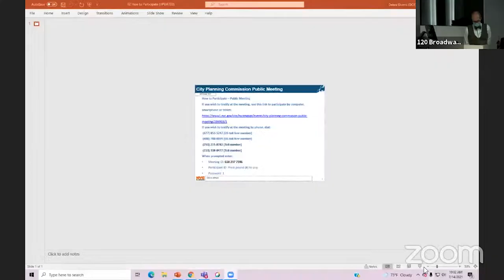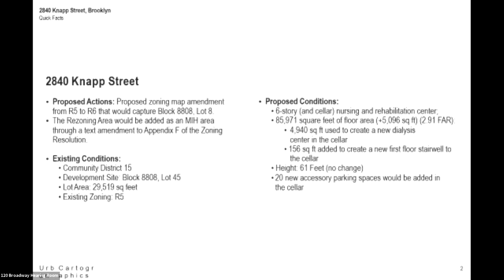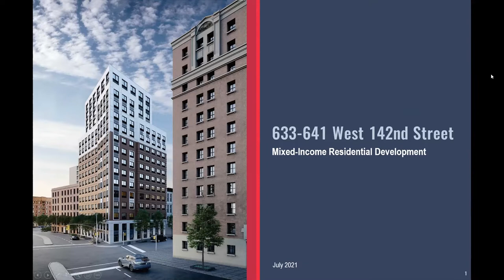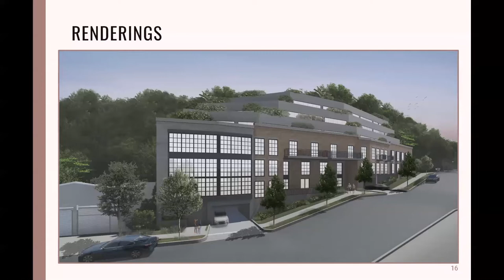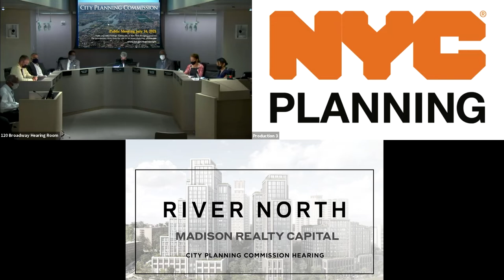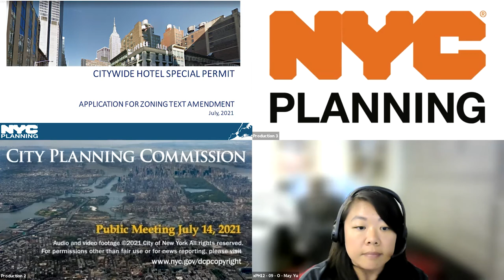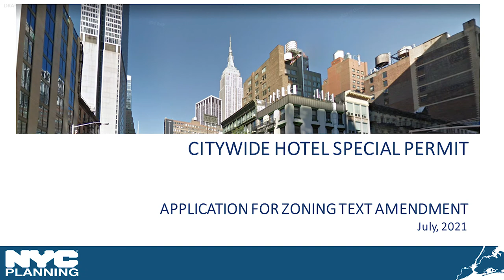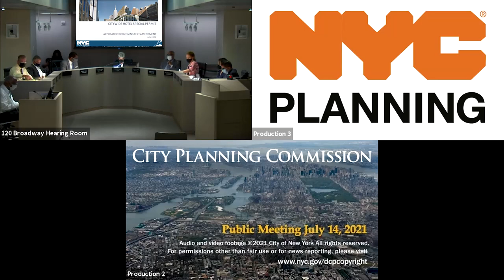July 14th, 2021: City Planning Commission Public Meeting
*Meeting held remotely via ZOOM Webinar and in person at the NYC City Planning Commission Hearing Room, 120 Broadway, Lower Concourse, New York, NY 10271

City Planning Commission meetings resumed remotely on August 3 for projects not subject to the City’s Uniform Land Use Review Procedure (ULURP) or that were already in public review prior to a March 16 ULURP suspension, as well as for presentations on projects that will go into public review in the future.